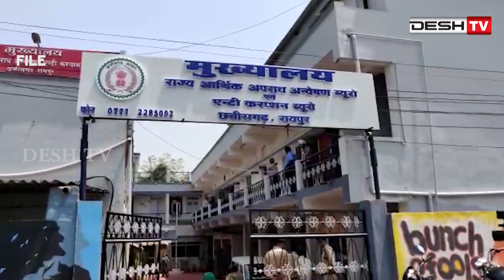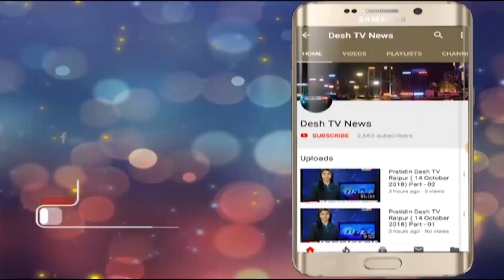IPS Mukesh Gupta | बयान दर्ज़ कराने नहीं पहुंचे आईपीएस मुकेश गुप्ता | Desh Tv News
बयान दर्ज़ कराने नहीं पहुंचे आईपीएस मुकेश गुप्ता |